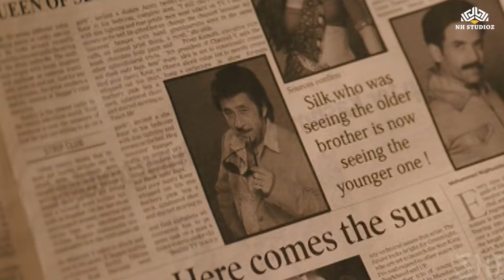அண்ணனை வெறுப்பேத்த தம்பியை முத்தமிட்டாள் சில்க்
Cast - Vidya Balan, Emraan Hashmi, Naseeruddin Shah, Tusshar Kapoor